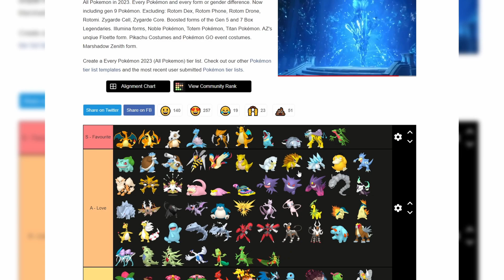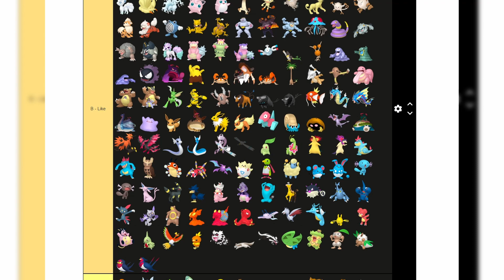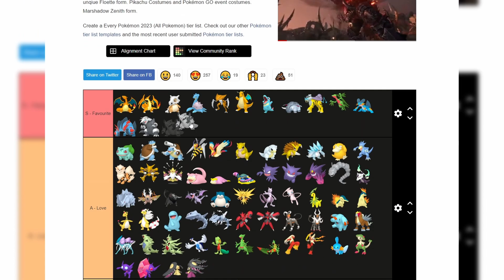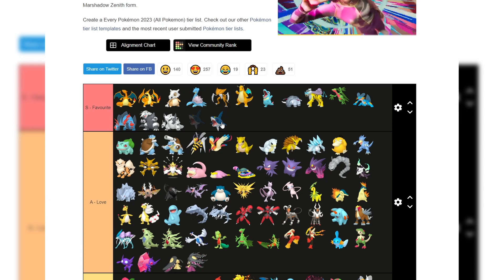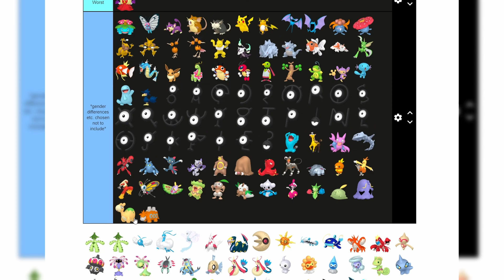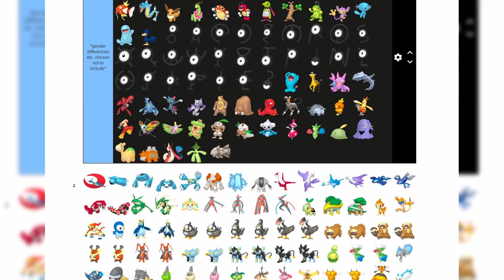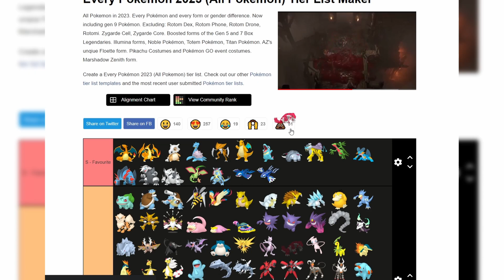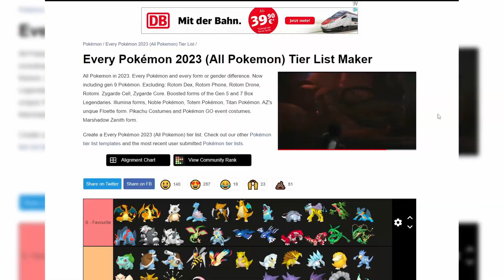Pokemon Ranking Gen 3!